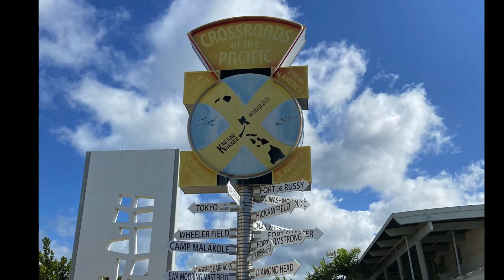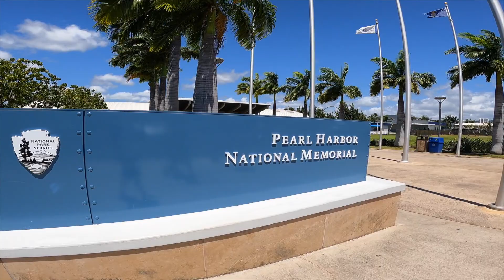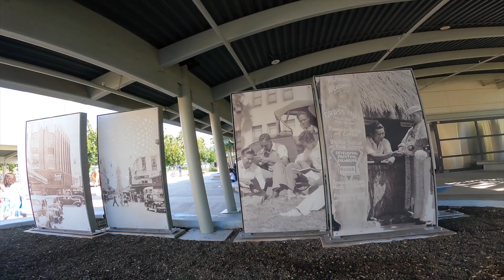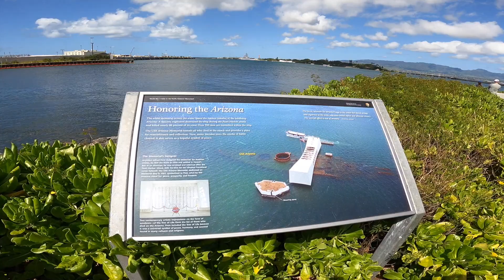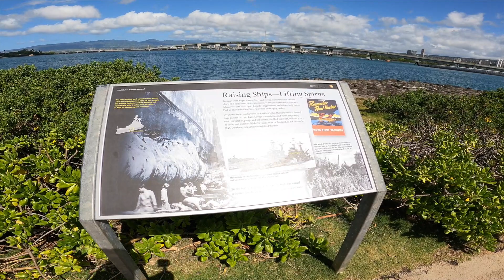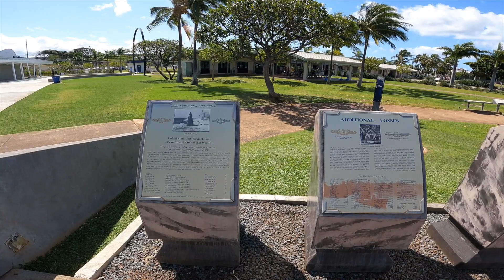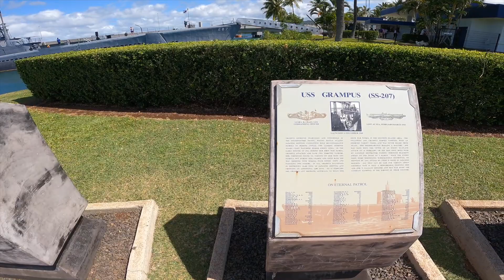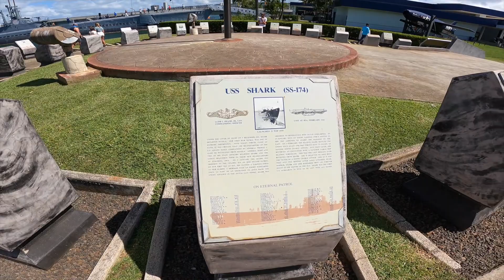Pearl Harbor Tour Hawaii | Historical & Memorable Travel Video | Remember and Respect the Sacrifice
This is video of the area around the Pearl Harbor National Memorial courtyard. No video allowed at the Arizona Memorial. So many have sacrificed to give us the lives we enjoy today. Freedom isn't Free!